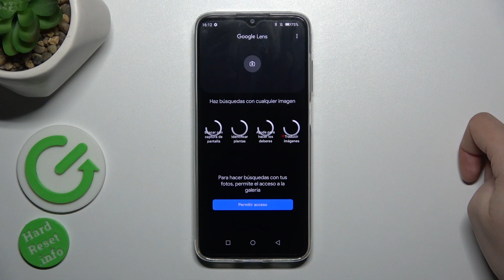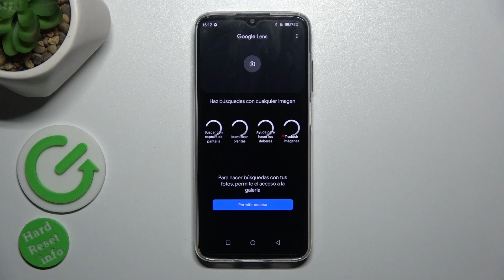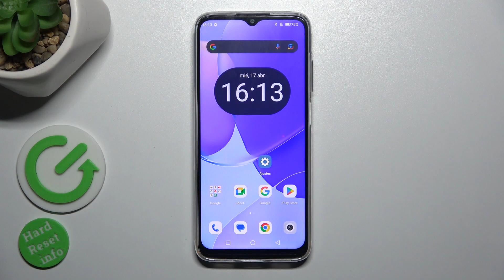Cómo escanear QR con Cubot X70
Aprende a sacar el máximo provecho de la capacidad de escaneo de códigos QR de tu Cubot X70 con nuestra guía paso a paso, que te permitirá explorar enlaces, descubrir promociones y mucho más.

Tutorial sobre la lectura de códigos QR con el Cubot X70.
Cómo utilizar la función de escaneo de QR en el Cubot X70.
Pasos para escanear códigos QR en el Cubot X70.
Guía para la lectura de códigos QR en el Cubot X70.